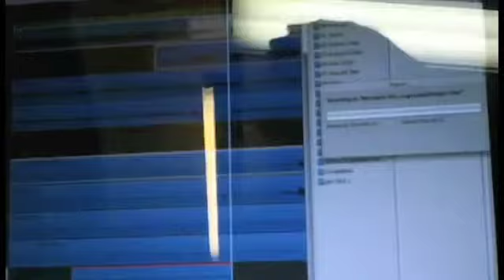God Must Have Spent - 'N Sync (Cover with Elysia Chu)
Cover of God Must Have Spent a Little More Time on You
Singer: Elysia Chu
Bassist: Jason Tan

we are not videographers. obviously. lol.